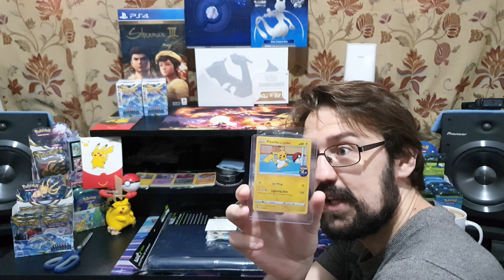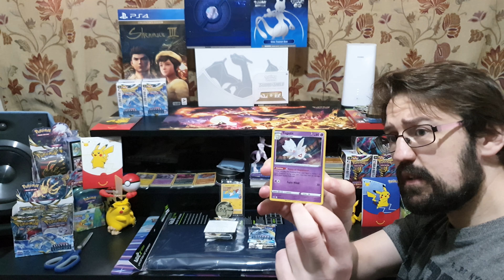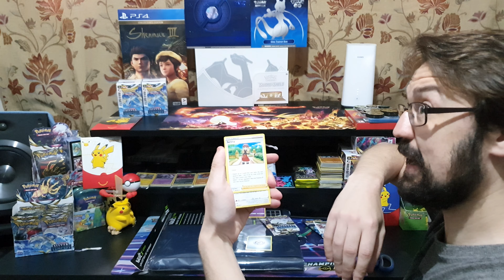Chill & Pull Cards... Silver Tempest 8 Pack Magic (Pikachu On The Ball)